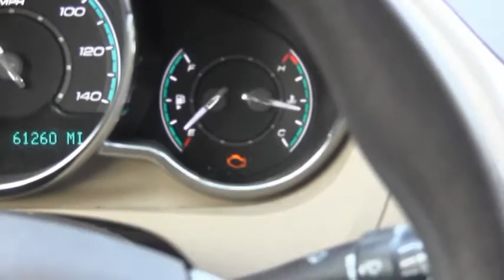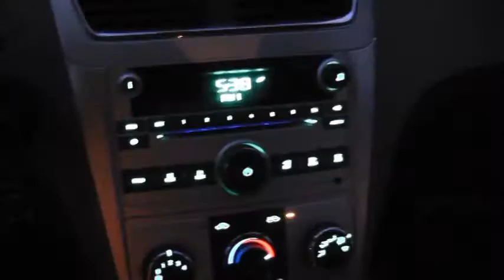FRIDAY!! FRIDAY!! FRIDAY!! & CAVALIER KING CHARLES SPANIELS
Typical morning routine and a special valentines day dinner for nester Deb.